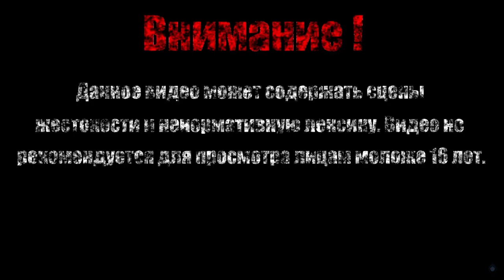ВОДЯНАЯ О'РИН【Sekiro: Shadows Die Twice】#31